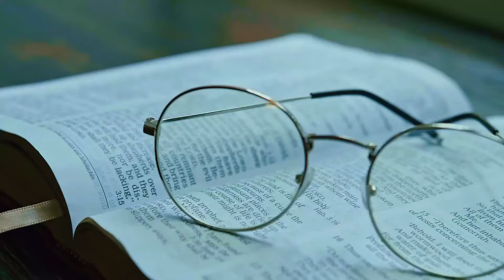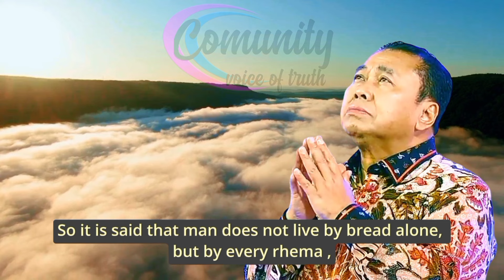Deviation of Thought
Come on, in the rest of this life, let us struggle earnestly to achieve a true, normal, reasonable Christian life in the eyes of God. The more we wear a true Christian life, the more we will be seen as people with schizophrenia (a severe mental disorder that usually affects a person's behavior and emotions, and communication with others or in social interactions). In the world of psychology, people with schizophrenia are seen as having hallucinations, delusions, or chaotic thinking, and of course this will affect their behavior; there will be changes in behavior. A person's repentance will cause them to have a deviation in their thinking.

In Christianity, the word repent uses the word most often “ metanoia ,” which is a change in mindset. If repentance in religions in general—also in Judaism—in Hebrew uses the word “ Shub ” or turning from not doing the law to doing the law, from not being devoted, not being devoted to Elohim Yahweh, returning to serving Elohim Yahweh. This is religious repentance, Jewish religious repentance. As we can read in the Old Testament. The city of Nineveh repented in one day, it was finished. But in Christianity, this change of mind does not happen in one moment, it is not marked by one point, but is linear like a long line (Rom 12:2).

Listening to the word every day makes a person experience repentance, a change of mind. So it is said that man does not live by bread alone, but by every rhema , the word that comes from the mouth of God that gives life. From this metanoia , paranoia , paranoid , thought deviations; like people with schizophrenia, a severe mental disorder that can affect behavior. So it is not surprising that if we seek God earnestly, putting the Kingdom of God first, we are seen by people who love the world, as schizophrenics. They cannot understand why we are like that. Because repentance after repentance must affect our behavior. And the changes in our behavior must be increasingly contrasting day by day. It cannot be fellowshiped anymore, because the more contradictory, the more it collides with the way of thinking of the children of the world.

Our behavior is a noble behavior, and the world cannot understand. What used to be explosive, angry, is now calm, can control and master ourselves. Because if we wear the mind of Christ's feelings, we can determine when to be angry, when not to be angry. Even if we are angry, it is holy anger, constructive anger, which builds. It is not that we cannot be angry, we must be able to be angry, but our anger must be in accordance with God's will. This is what is called precise action, which is right. If we should be angry, but we are not angry, that is wrong. If we are angry, how do we express our anger, that is the first thing. Second, what is the temperature of our anger? So, if our behavior is still the same as the world, it means that something is not right.